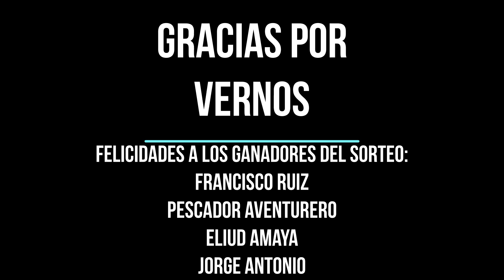Pesca de orilla con camarón/ 3 capturas en cámara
Que tal flora? Nos fuimos otra vez de pesca,  y hubo un poco mas de suerte,
el salado es Yovani. Saludos.